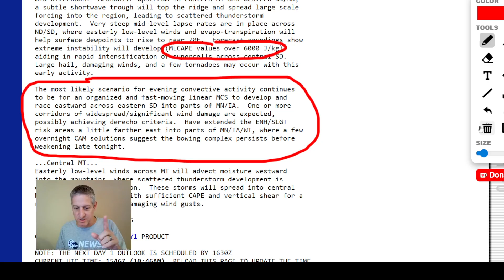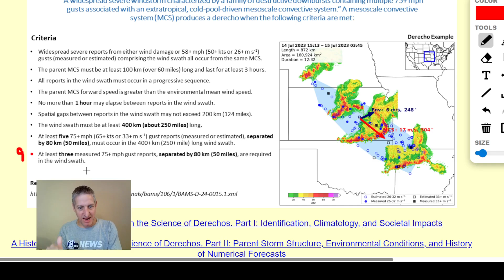Possible Derecho?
But what IS a derecho? Let's break down what this storm must do to be classified as one!